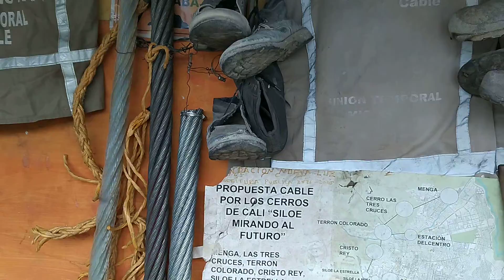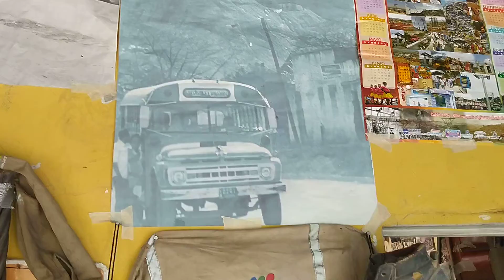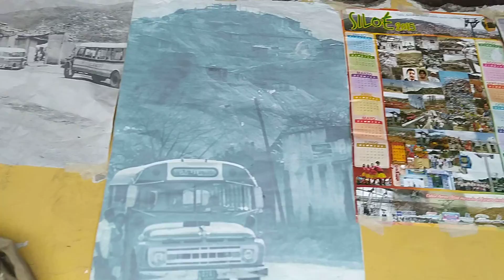16 de septiembre de 2021